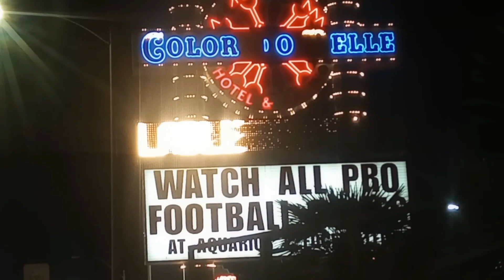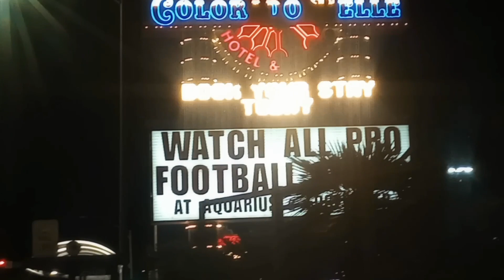So The Sign At Colorado Belle Says Room Available But They Are Closed. What The Heck Is Going On?